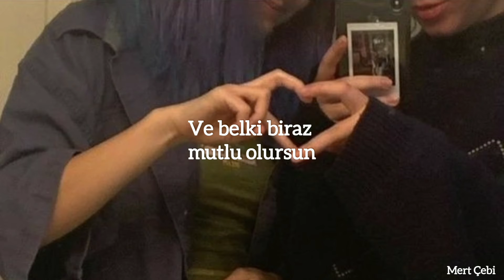Glass Animals - Youth (Türkçe Çeviri)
Lyrics;
Boy, when I left you, you were young
I was gone, but not my love
You were clearly meant for more
Than a life lost in the war

Free to run, get dizzy on caffeine
Funny friends that make you laugh
And maybe you're just a little bit dappy

Fly
Feel your mother at your side
Don't you know you got my eyes
I'll make you fly
You'll be happy all the time
I know you can make it right

Boy, now your life is back-to-front
But you'll see that's not for long
'Cause I know you'll feel the ghost
Of some memories so warm

Boy, I want you to be happy

Fly
I'll make you

And maybe you're just a little bit